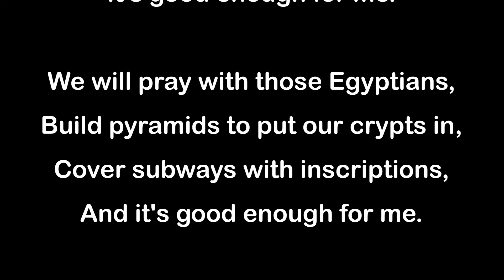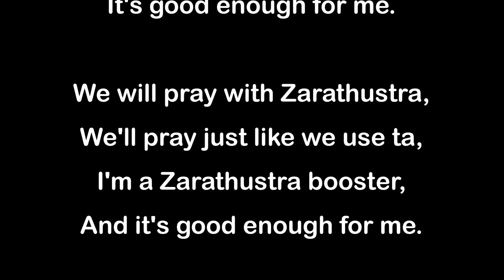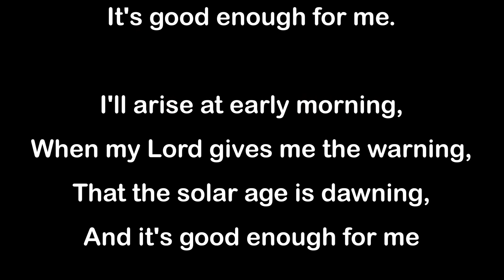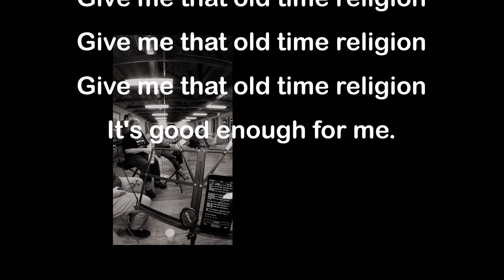Old Time Religion (var)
From one of the Unitarian Universalist Fellowship of Waco's camping retreats at Fort Parker State Park. Recorded in 2015.